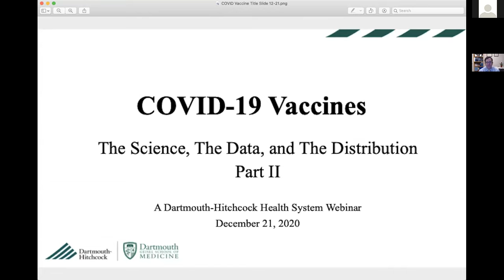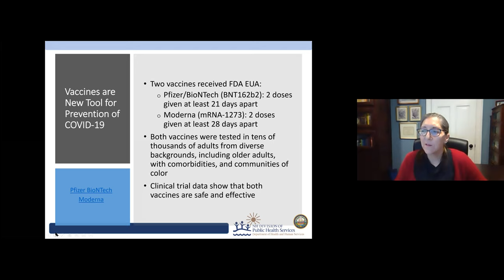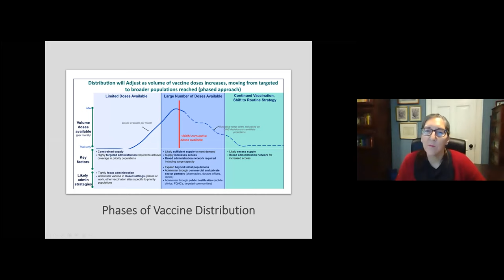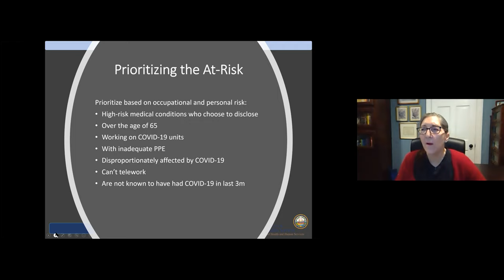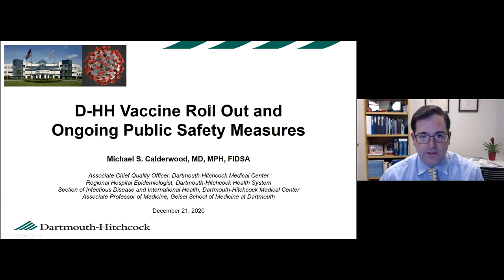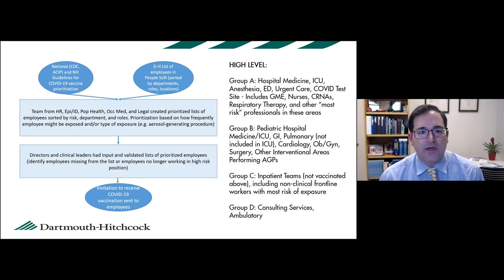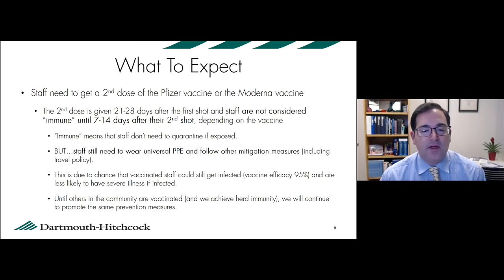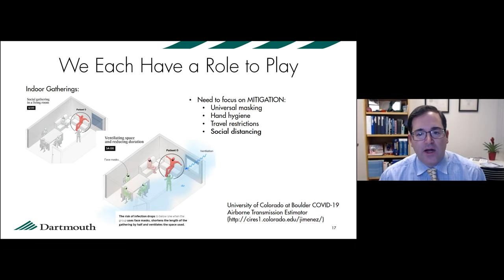COVID-19 Vaccines: Science, Safety, Data and Distribution: Grand Rounds, Part Two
Dartmouth-Hitchcock Health’s (D-HH) Department of Anesthesiology and Perioperative Medicine is pleased to host a two-part session focused on the science, safety, and efficacy of mRNA COVID-19 vaccines and the state’s and D-HH’s distribution and allocation plans.

Today, two of D-HH’s own infectious disease doctors discuss the impact of the vaccines on public health, as well as key logistics. Elizabeth Talbot, MD, the NH state deputy epidemiologist, will address topics including the state’s allocation and distribution plans, as well as the ethics involved in a limited supply vaccine. Michael Calderwood, MD, MPH, Associate Chief Quality Officer at D-HH, speaks to the role the system will play in vaccination for those working within the health system, as well as in the community. He also addresses ongoing important public safety measures in the COVID pandemic.

Laura Chiang, MD, moderates the series. Dr. Chiang is the Vice Chair for Education in the Department of Anesthesiology and the Co-Medical Director of the Surgical Intensive Care Unit.

This session (Part Two) was recorded via Zoom on Monday, December 21, 2020.

Part One of the series took place on Friday, December 18, 2020 and can be viewed